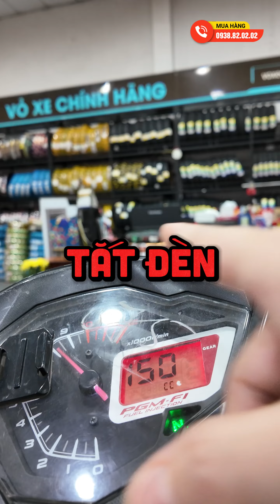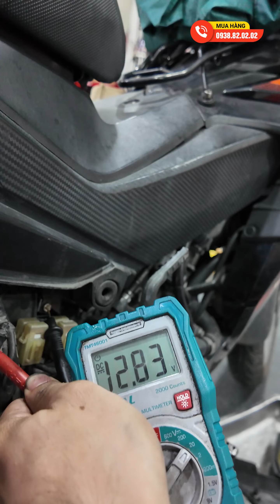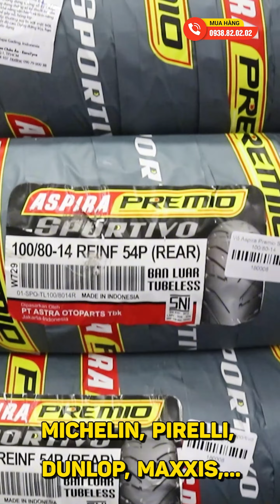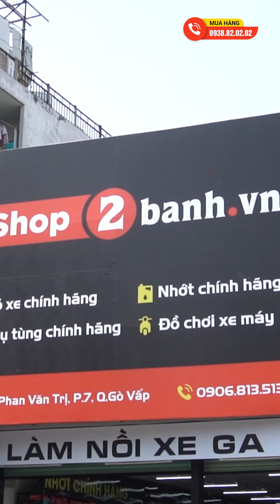Biểu hiện nào nên thay bình acquy? Bình acquy yếu nên thay hay để hết rồi thay?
Bình Ắc Quy GS GTZ6V là Loại bình VRLA, siêu kín siêu bền, miễn bảo dưỡng, an tâm trên mọi hành trình.
Sản phẩm bình GS được sử dụng cho các dòng xe tay ga của Honda hiện đại như Honda Air Blade, Vario/ Click, SH Mode, Vision, Lead, PCX, SH125/150.
Shop2banh.vn - Phụ tùng & Đồ chơi xe máy:
☎Quận 7: 845 Huỳnh Tấn Phát, P.Phú Thuận, HCM
☎ Quận 8: 53 Liên Tỉnh 5, P.5, HCM
☎ Quận Bình Thạnh: 346 Ung Văn Khiêm, P.25, HCM
☎ Quận 4: 359A Tôn Đản, P.15, HCM
☎ Gò Vấp: 687 Phan Văn Trị, P.7, HCM
☎ Quận 10: 415 Tô Hiến Thành, P.14
☎ Quận 9: 61A Đỗ Xuân Hợp, P.Phước Long B
☎ Hóc Môn: 36/6 Phan Văn Hớn, Bà Điểm
☎ Q.Bình Tân: 621 Tỉnh Lộ 10, P.Bình Trị Đông B
☎ Q.Thủ Đức: 1007 Kha Vạn Cân, P.Linh Tây, HCM
☎ Q.Tân Bình: 457 Hoàng Văn Thụ, P.4, HCM
☎ Q.Tân Phú: 309 Vườn Lài, P.Phú Thọ Hòa, HCM
☎ Q.Bình Thạnh: 56 Nguyễn Văn Đậu, P.6, HCM
☎ Q.Gò Vấp: 557 Lê Văn Thọ, P.14, HCM
☎ Quận 11: 83 Hàn Hải Nguyên, P.16, HCM
☎ Quận 7: 845 Trần Xuân Soạn, P.Tân Hưng, HCM
☎ Bình Dương: 19 Đại Lộ Bình Dương, P.Lái Thiêu, TP.Thuận An
☎ TP.Biên Hoà: 313 Đồng Khởi, P.Tân Mai
- Shop Phụ tùng đồ chơi xe: Shop2banh.vn
- Diễn đàn xe máy Việt Nam: 2banh.vn
- Thông tin giá xe máy Việt Nam: Giaxe.2banh.vn